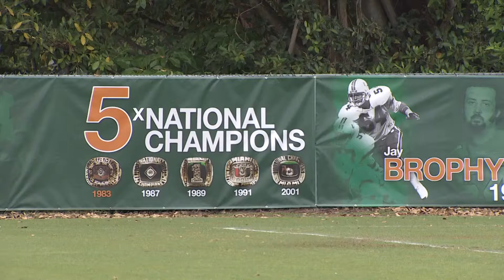Stephen Morris and his leadership abilities